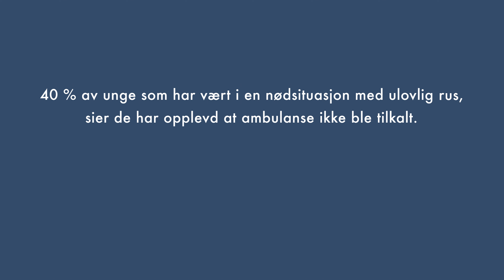Straff Skader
Tør ditt barn be om hjelp? 40 prosent av unge som har vært i en nødsituasjon med ulovlig rus, sier de har opplevd at ambulanse ikke ble tilkalt. Les mer